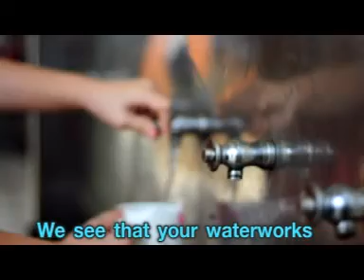make MV การประปานครหลวง แก้ไข 3